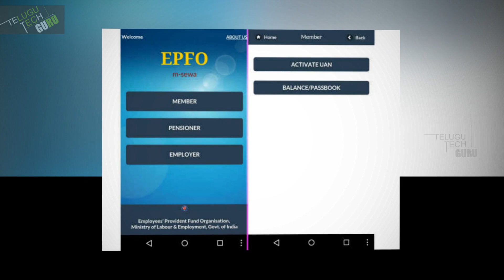Coming Soon Settle Pf Claims On Your Phone Through Mobile App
ఫోన్ నుంచే మీ పీఎఫ్ డ్రా ! || Coming Soon Settle Pf Claims On Your Phone Through Mobile App